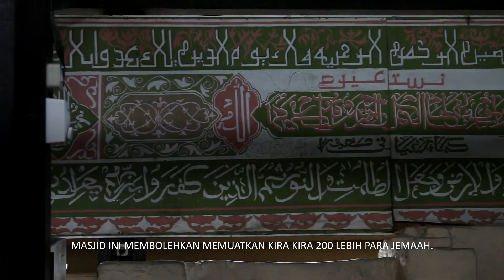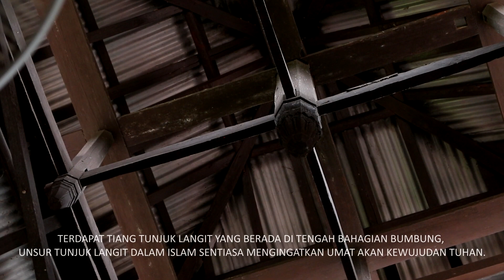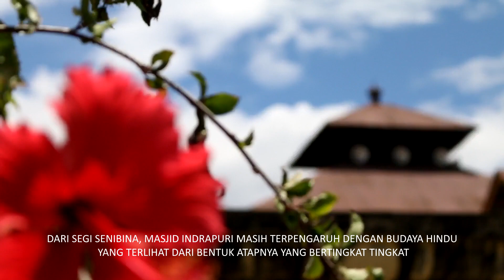Documentary on MASJID TUHA INDRAPURI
Based on research work done by CArT POLIPD at Aceh. Research collaboration with Consortium of Higher Education in Aceh and Medan led by Politeknik Kutaraja.